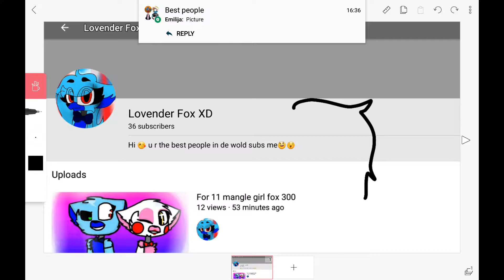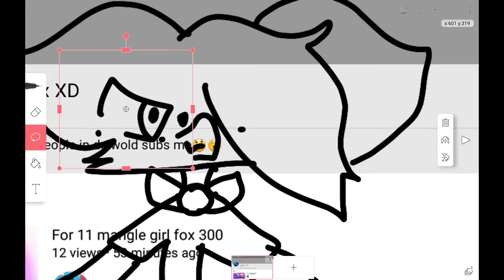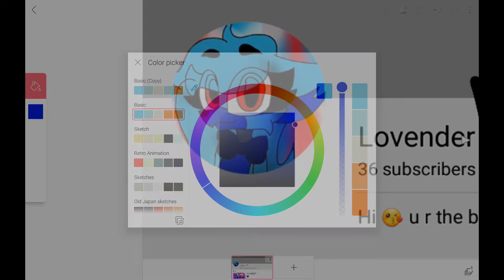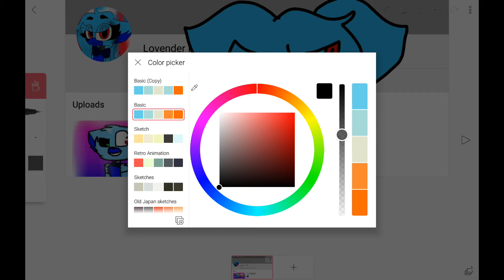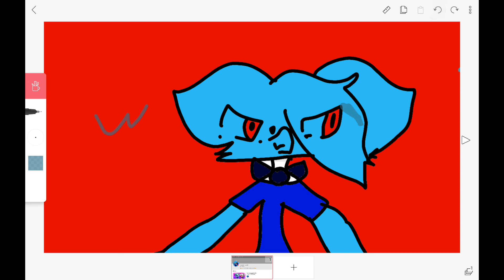For loveder Fox XD